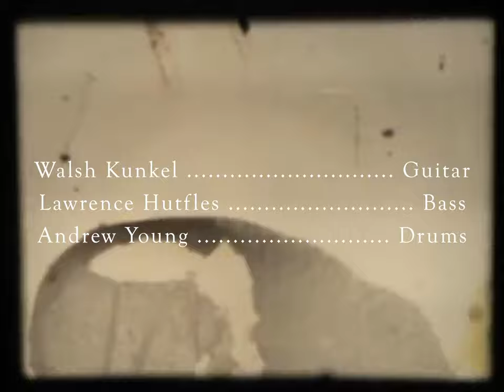Ginger's Palace - "Ellipse"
2nd single off of their upcoming debut album "Ginger's Palace" released 4/16/21 via Shiny Boy Press. Preorder now on their bandcamp (gingerspalace.bandcamp.com) & stay up to date on future releases on our website (shinyboypress.com)

Walsh Kunkel - Guitar
Lawrence Hutfles - Bass
Andrew Young - Drums

Choreography & Performance by Rush Johnston

Directed & Edited by Ilhan Alyanak
Cinematography by Pocholo Itona

Engineered, Mixed & Mastered by Edwin Huet

SHINY BOY PRESS 2021